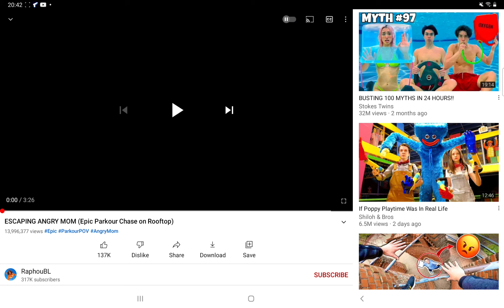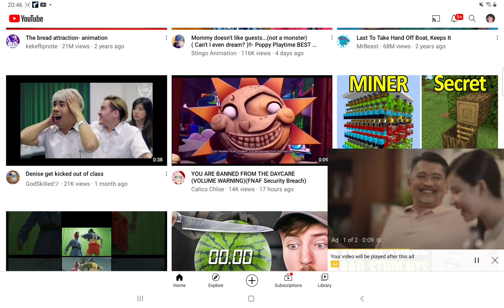Reacting Escaping Mom...